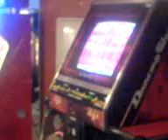Honey Punch - Trocadero Funland London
Yeah some random girls was playing some game called dancing stage / ddr anyway I decided to reloaded this video cos its was from my old account [GhostFoxxkilla] and I decided that its needed to be uploaded again. Enjoy this video cos they are on beginner.